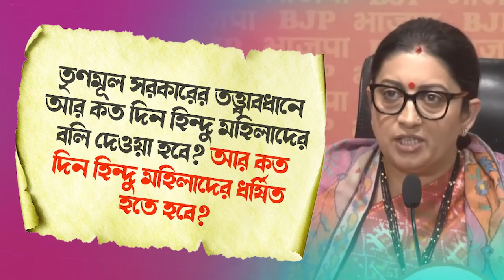তৃণমূল সরকারের তত্ত্বাবধানে আর কত দিন হিন্দু মহিলাদের বলি দেওয়া হবে ?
তৃণমূল সরকারের তত্ত্বাবধানে আর কত দিন হিন্দু মহিলাদের বলি দেওয়া হবে ? আর কত দিন হিন্দু মহিলাদের ধর্ষিত হতে হবে?

- শ্রীমতি স্মৃতি ইরানি